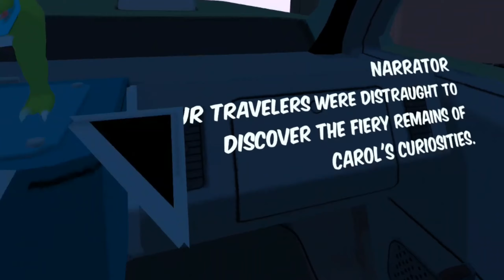Area Man Lives Let's Play: Part 5- Carol is nuts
Area Man Lives, is a very well developed game. While the game does show strong focus on voice recognition software, it delivers a reality bending story, and gameplay. You see, the overall set up was interesting as is, but the ability to creatively drive the narration how you like is great. That is just my humble opinion. The interaction with the in game world, really draws you in, and makes it feel as if you are there. What is the Area Man? or Who?
New Girl actor Max Greenfield, brings us into his world allegedly being led by YOU the radio host. The story takes a quick turn when you speak briefly with him!

Headsets:
Meta Quest 2
Vive Htc
Oculus Go
Oculus Rift S
PSVR